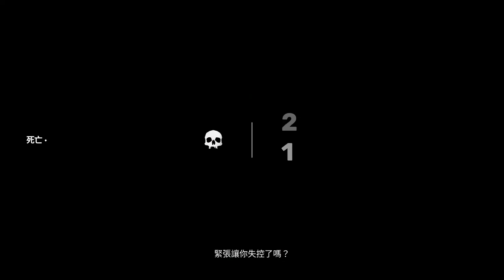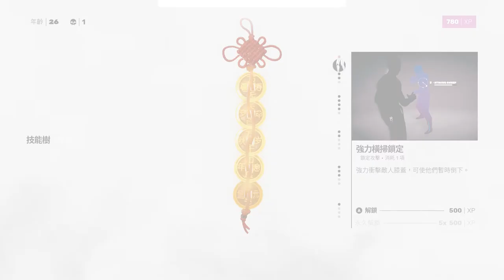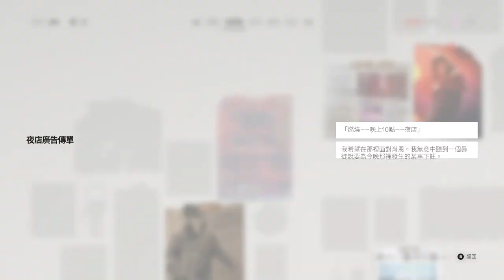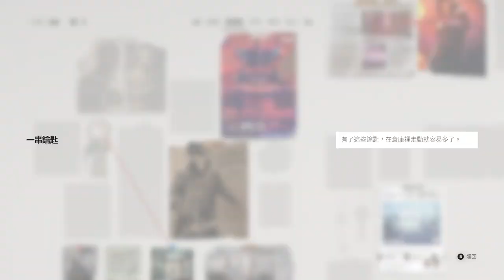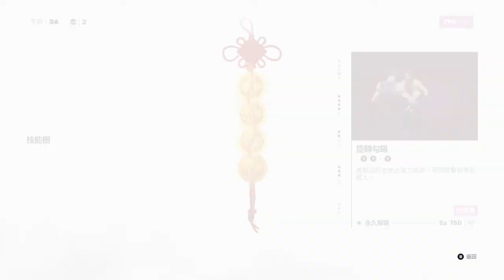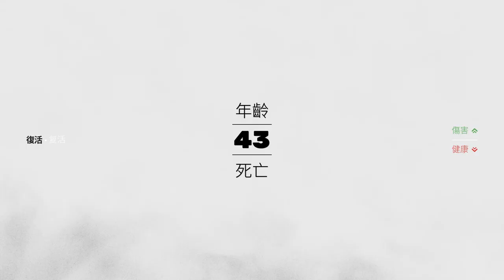Sifu 師父》不講武德的港版隻狼 EP.2 貧民窟 一路打到50歲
Computer equipment
CPU: Intel i9-9900K
Motherboard: Gigabyte Z390M GAMING
Memory: 16G DDR4-2666
Hard Disk: 512G SSD + 2TB
Graphics card: Gigabyte RTX2080Ti

1. 禁止轉載營利之使用
2. 禁止放置自身頻道之使用